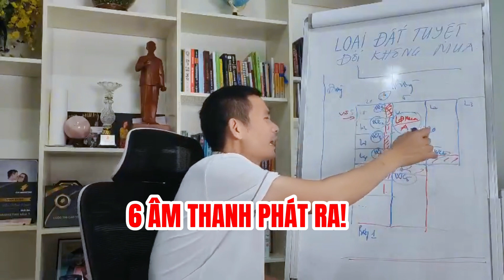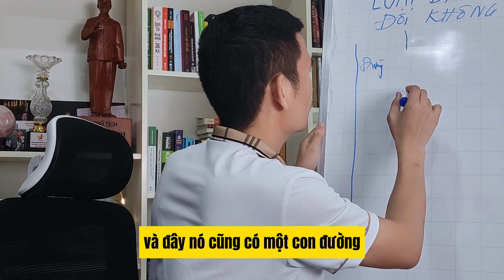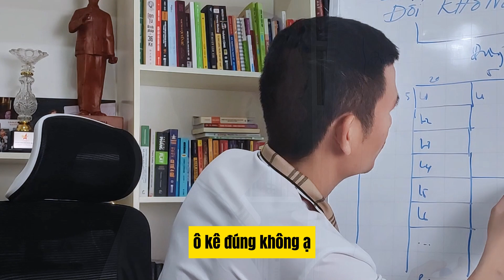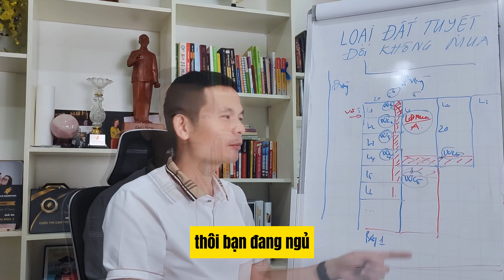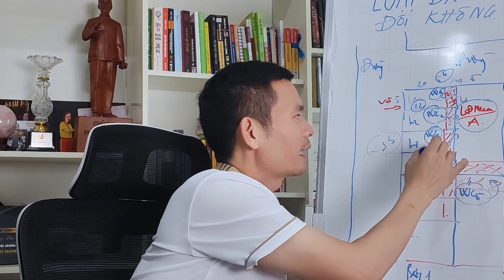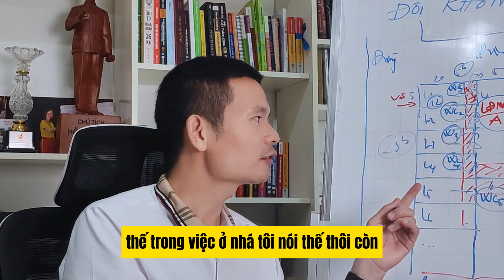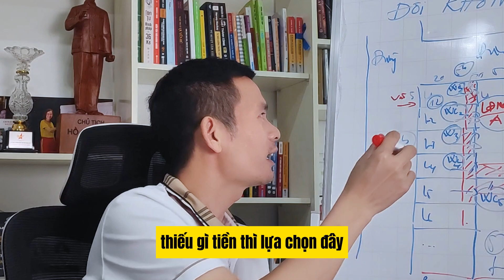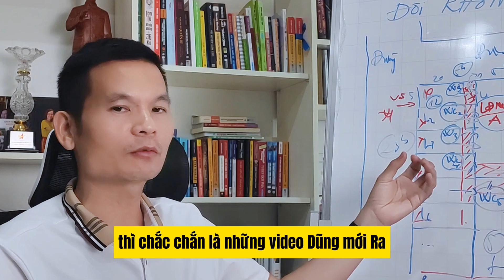Nếu Mua đất như nầy làm cả đời không lên nổi. | Bùi Minh Dũng Official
"Ở đây, chúng ta có thể thấy rằng WC1, WC2, WC5 và WC62 không đẹp cho lắm. Đừng cười nhé, vì khi cười, lần sau chẳng có vẽ hay chia sẻ như vậy nữa đâu. Dũng tin rằng không ai sẽ nói điều này cho bạn. Thường thì mọi người tránh xa những nơi đông người, nhưng không có gì có thể so sánh với tình hình ở đây.

Hãy tưởng tượng vào một buổi sáng 5:00, một người dậy và đi vệ sinh. Bạn đang ngủ và đột nhiên, nếu có 6 tiếng kêu đó cùng một lúc?

Còn vào lúc 12 giờ trưa, bạn đang ăn cơm. Họ lại làm mấy tiếng. Hoặc vào lúc 11 giờ tối, 23 giờ, không biết họ làm gì nhưng bạn mất ngủ, và mất ngủ thì làm sao bạn có thể làm việc mệt mỏi được?

Hãy nói về mùi, bếp thì đương nhiên phải thông thoáng, nhưng cứ mỗi thằng là một mùi, một món tổng hợp. Nhưng chúng tôi muốn nói ở đây là ô nhiễm âm thanh và ô nhiễm môi trường.

Và sau đó, đến cái vấn đề nhạy cảm hơn, trong trường hợp này, bạn sẽ không thể sống ở đây. Mua đất ở đây, bạn sẽ phải chịu hậu quả là gì, chúng ta không biết. Thậm chí khi bạn mua đầu tư, bạn có thể không bán được nó sau này, chưa kể đến việc bạn sẽ bị lỗ nếu không có người mua. Thậm chí nếu có người mua, họ có thể không biết về tình hình và mua rồi lại bán. Điều này sẽ dẫn đến thất bại.

Vậy, chúng tôi hy vọng rằng video này sẽ giúp bạn nhận ra rằng đừng nên mua đất ở đây. Không quan trọng giá rẻ đến mức nào, nếu bạn muốn cuộc sống yên tâm, thoải mái và khỏe mạnh, bạn nên tránh xa nơi này. Điều này có thể khiến bạn đánh mất tiền, nhưng đó là sự lựa chọn đúng để bảo vệ tương lai của bạn.

Cuối cùng, hãy nhớ, không ai phải chấp nhận môi trường xấu và ô nhiễm âm thanh như vậy. Hãy cân nhắc kỹ trước khi quyết định mua đất ở đây. Chúng tôi hy vọng rằng video này sẽ giúp bạn hiểu và đưa ra quyết định đúng đắn."
mời bạn xem nội dung video Tuyệt đối không chọn mua đất này nếu bạn muốn mình có cuộc sống Bình Yên.